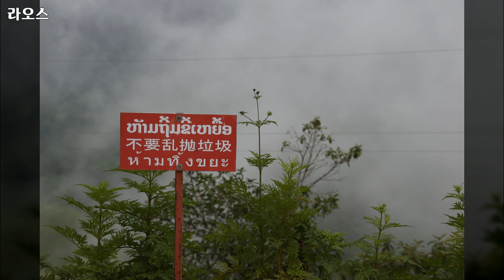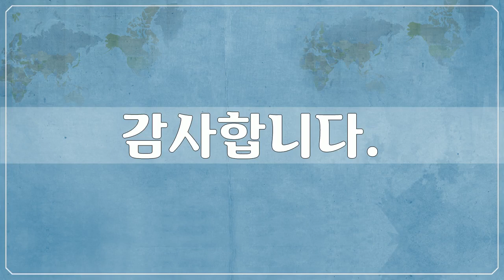라오스 4, Asia, Laos, 110개 사진들